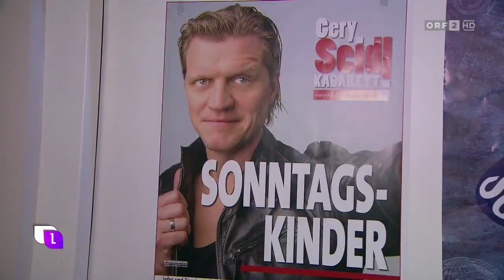Gery Seidl Premiere Sonntagskinder ORF heute leben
(c) ORF, TV-Beitrag in ORF "heute leben" 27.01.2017- Gery Seidl im Stadtsaaal Wien am 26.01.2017 mit der Premiere "SONNTAGSKINDER"